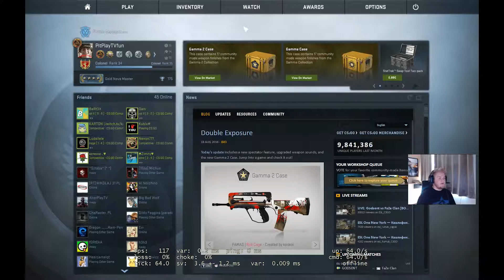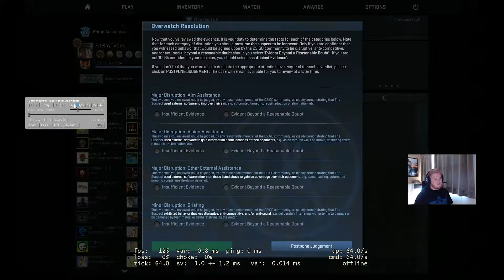Inspektor Pit eliminuje cheaterów | Overwatch #2 | Counter Strike Global Offensive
█ █ Bądź fajnym fanem ►►►►► ROZWIŃ OPIS

█ Zapraszan na mój publiczny TS: 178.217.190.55:6360

Obrazka zapomniałem zrobić, wrzuce jak tylko będę w domu :D

Muzyka: Imagine Dragons - Radioacive
Muzyka: Protectors of the Earth - Thomas Bergersen, Two Steps from Hell